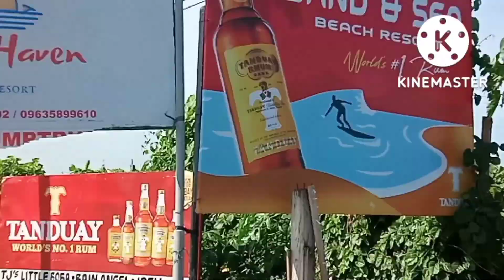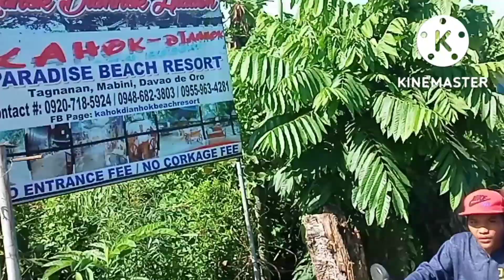Papa Eloy(father in-law)85TH BIRTHDAY @Playa de Burt beach/Family get together